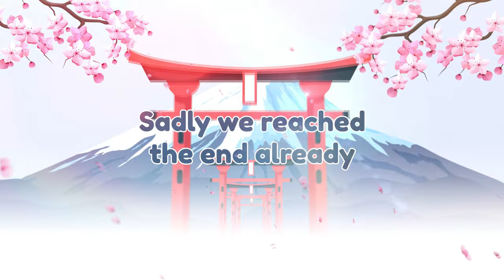Monster - Red Velvet (Irene & Seulgi) performed by Byakko Howaito | VRC-MMD 2K@60FPS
Hi lovely people, Byakko here with another MMD video. Please enjoy and as always all credit information you will find below!

⚪Music credits and copyright information⚫

Song name: Monster
Respected label/copyright to: SM Entertainment

⚪MMD credits and honorable mentions⚫

Performed in: VRChat
VRChat World: MMD Dance World by Ai & Ae (Aeriiie)
Dance Motion by: LadieAlien
Camera Motion by: LadieAlien
Stage Design by: A E S T H E T I C 2 by ANC
World Programmer: Aeriiie
World Designer: Ai & Ae

Special Thanks: Ai & Ae, GawrGura
Performed by: Byakko Howaito and GawrGura

⚪Avatar/Model information⚫

Modeling done in: Blender and Unity3D
Re-topology (custom sculpting of the body and head): done by Byakko
Physics (Hair/Tail/Clothing/Breasts/Butt/Ears): done by Byakko
Custom PhysBone Settings: done by Byakko
Custom Weight Paint Modifications: done by Byakko

Avatar Texture Work: done by Byakko
Normal Mapping and Clipmasks: done by Byakko
Matcap/Highlights/Shadows/Emission: done by Byakko

Avatar Shaders: UnityChan Toon Shader Pro and LilToon
Shader Settings: done by Byakko

⚪Recording information⚫

Recorded with: OBS Studio @ 2560 x 1440 resolution @ 13 CQ Level
Edited with: Vegas Pro 18.0 / 2K @ 60FPS / NVEC Encoder @ 170.000 VBR
Color Corrected: True Color Full
Sharpness Filter: 0.82
Enhanced with: HitPaw AI Video Enhancer

⚪About Byakko⚫

Hello!

My name is Byakko Howaito, you can also find me as ByakkoMedia on Instagram!

I am a Full-Time VTuber, 3D Modeler and Content Creator, nice to meet you!

My characters lore is based around the mythical Celestial White Tiger of the West named Byakko.

I'm hearing impaired, my left ear is deaf and my right ear has very little hearing left.

My dream and passion is to grow a wonderful loving community with all kinds of people.

Wishing you a wonderful day and remember:

⚪ Stay safe
⚫ Be kind
⚪ And know you are loved and appreciated

⚪How to support Byakko?⚫

Donations are absolutely loved, appreciated and welcomed they make it so I can continue doing this with all the love and passion I have.

Please don't overspend and think of yourselves first. You matter.

If you are considering doing an donation, I would like to thank you from the bottom of my heart!